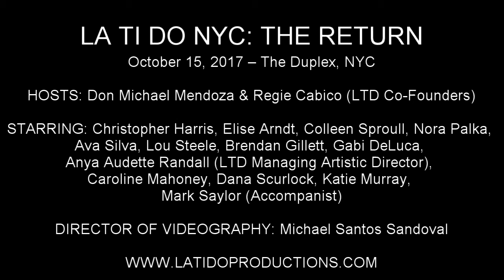Elise Arndt - "Hard Hearted Hannah" (Margaret Young)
LA TI DO NYC: THE RETURN

October 15, 2017 – The Duplex, NYC

STARRING: Christopher Harris, Elise Arndt, Colleen Sproull, Nora Palka, Ava Silva, Lou Steele, Brendan Gillett, Gabi DeLuca, Anya Audette Randall (LTD Managing Artistic Director), Caroline Mahoney, Dana Scurlock, Katie Murray, Mark Saylor (Accompanist)